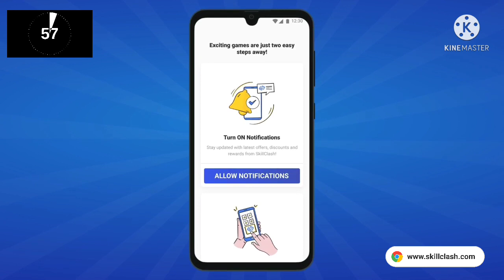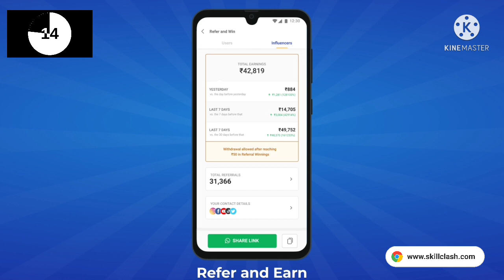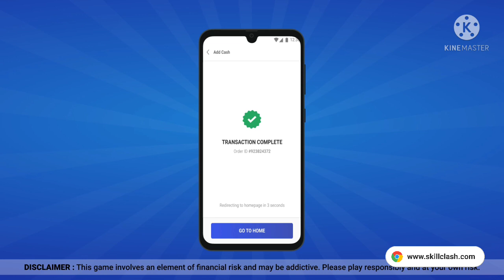WHY ALPHA🤬 LEFT FREE FIRE😞 || 2017 ANKUSH Vs 💥2021 ALPHA para samsung a3 a5 a6 a7 j2 j5 j7 s5 s6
🔥SKILLCLASH SIGNUP AND EARN LAKHS INSTANTLY 🔥